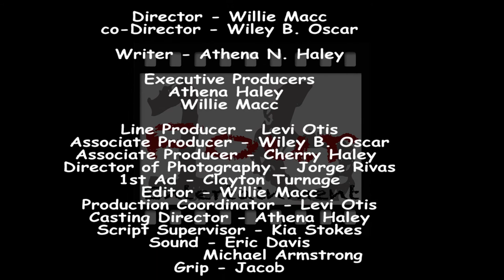Daddy and Me: the Movie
"Daddy And Me" stars Miguel Nunez, Willie Macc, Haley Hayley, Jason Steed, Trinitee Stokes and Sinead McHugh. Daddy and Me is a half-hour comedy about ex-reality star, Willie Macc, as his life just got real as his 7 year old daughter, Destiny, comes to stay with him in California. Willie Macc will balance trying to maintain the 5  seconds of fame that he received and being a daddy. As the series continues the question will be asked, who is taking care of who?

Based on Willie Macc Stand up
Created and Written By Haley Hayley and Willie Macc